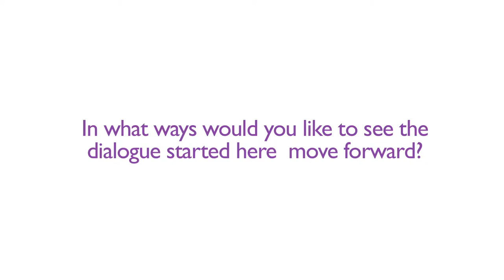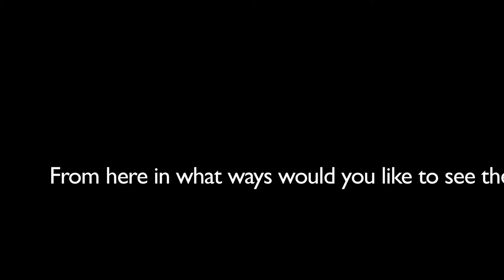ITU UNESCO Policy Forum Interview, Ms Nicole Anderson, AT&T Foundation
Interview at ITU UNESCO Policy Forum Interview with Ms Nicole Anderson, AT&T Foundation